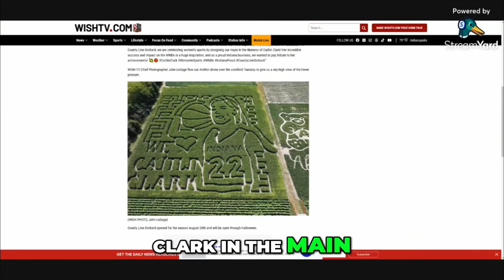Should WNBA Ties Be Decided by One on One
Sports, Entertainment, Music, and more. Join us for all the fun. Live on The Brian Eric Show